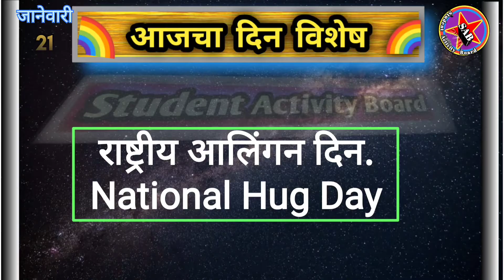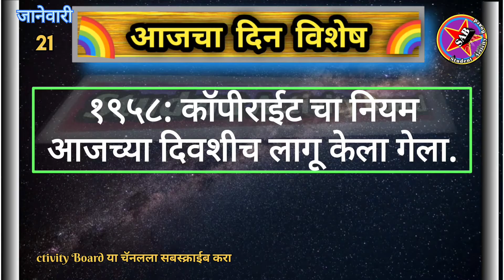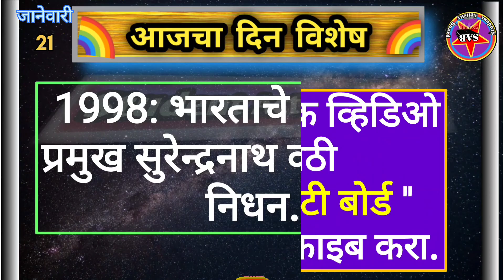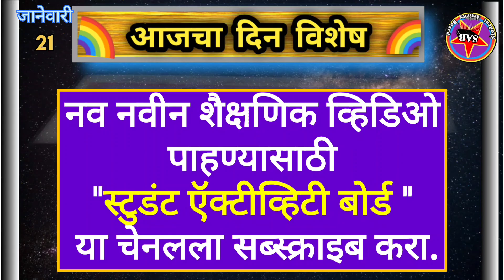Today's Dinvishesh || Aajka Dinvishesh|| 21 January dinvishesh || Aajcha Dinvieshesh|| आजचा दिनविशेष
dinvisheshinmarathi 21Januarydinvishesh studentactivityboard dinvishesh मराठी दिनविशेष

आजचा-दिनविशेष।Aajcha-DinVishesh

November  Months Dinvishesh

December  Months Dinvishesh

Your Quries:
Today's Dinvishesh
Aajka Dinvishesh
21JanuaryDinvishesh
Aajcha Dinvieshesh
आजचा दिनविशेष
मराठी दिनविशेष
aajcha din Vishesh
aajcha din Vishesh 21January
today's Dinvishesh
aitihasik ghatnayen
aitihasik ghatna
aitihasik ghatnaye
etihasik ghatnayen
આજનુ દિનવિશેષ
આજનાદિનીવિશેષતા
આજની દિનવિશેષ
महत्वाचे दिनविशेष
Daily Dinvieshesh
Mpsc Exam.
Student activity board dinvishesh
Rao chaudhari